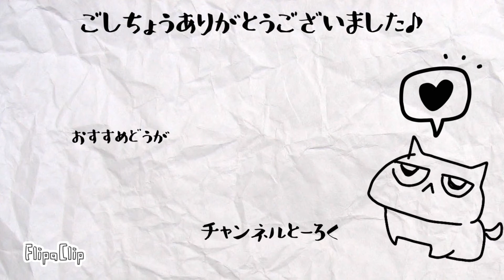キャットトンネルを最大限振り回す猫【保護猫茶トラ】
今回はキャットトンネルを振り回すよもぎをお送りします！
何やら興奮しているのか、たまにこのようにおもちゃを振り回したり噛んだり殴ったりするときがあるんですよね🤔
ちなみに撮影後によもぎが部屋中を走り回ったりおもちゃを遊んだりですごい音がしてました😥正直怖いです笑

【編集アプリ】
VLLO

【イラスト】
IbisPaint

【エンディング制作アプリ】
FlipaClip

動画によっては使っていないものもあります。

2021年5月末にはじめて保護猫をお迎えしました。

保護猫を引き取る際の流れや仔猫との生活・試行錯誤などの「よもやま話」を初心者の目線でお伝えしていくつもりです。
保護猫に興味のある方などの参考になれば幸いです。

迎えた保護猫の名前は「よもぎ」
生まれたのは2021年3月末頃。
茶トラの女の子です。